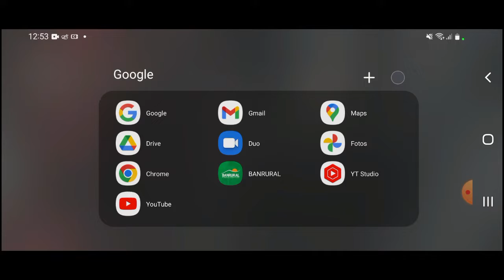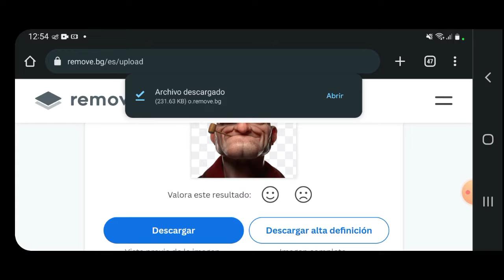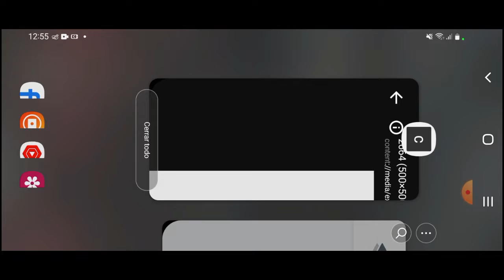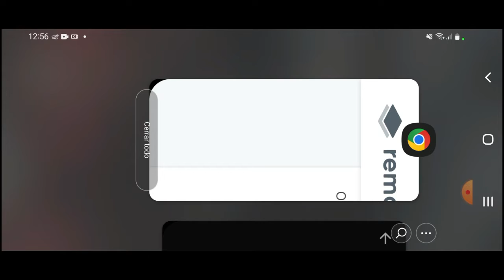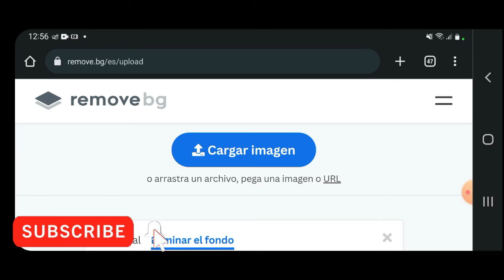Quita el fondo de tus imágenes con un click // La mejor aplicación para remover fondos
Utiliza la mejor aplicación para remover el fondo de tus imágenes, podrás hacerlo con un sólo click y tener imágenes sin fondo profesionales para usar en tus trabajos.